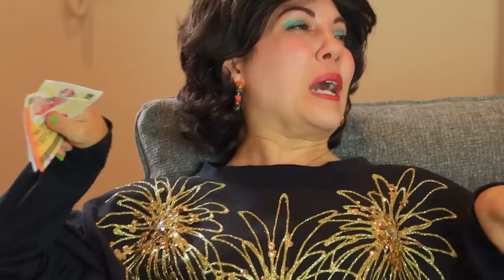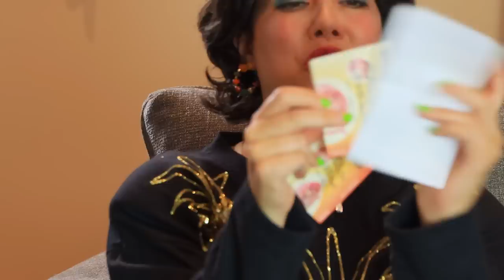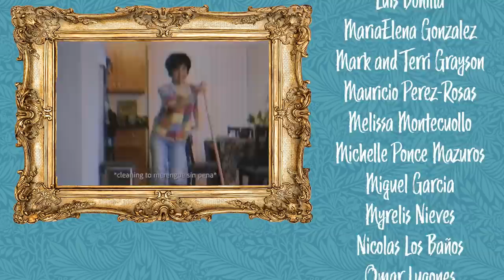Abuela's Family Plays the FLORIDA POWERBALL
Abuela's Family takes a chance on the Florida Powerball Jackpot! 🍀💰 Can you imagine if they all became overnight millionaires? Can you imagine??

[CREW]

Camera and lighting by: Kevin Bosch

Written by: Jenny Lorenzo & Kevin Bosch

Ezekiel played by: David Gallegos

Tia Gloria's Dog played by: Penny Breslau Lorenzo